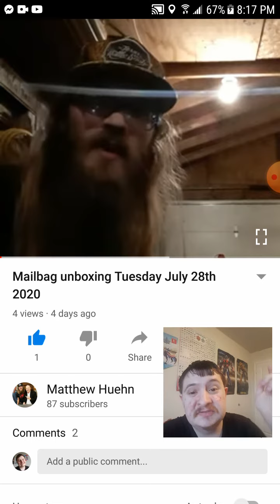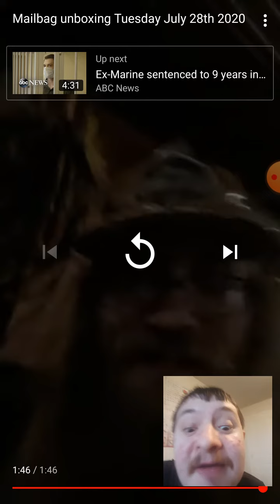Reaction to Mailbag Unboxing Tuesday July 28th 2020 by Matthew Huehn